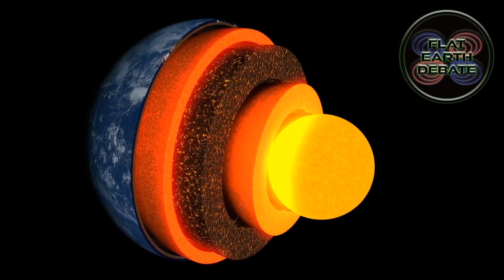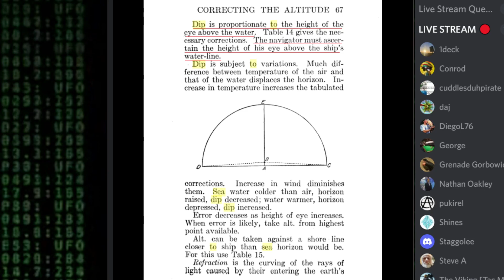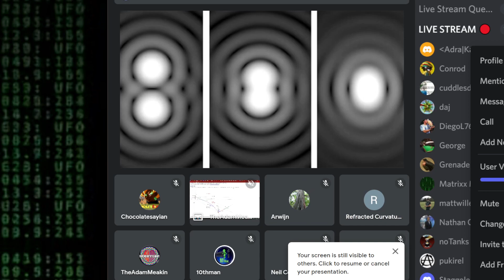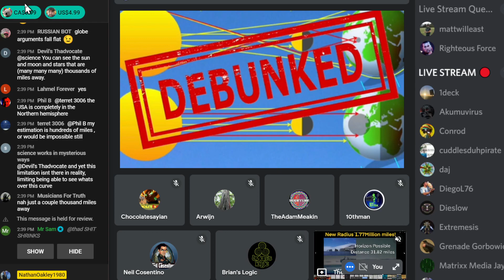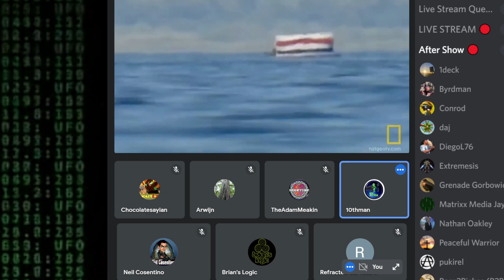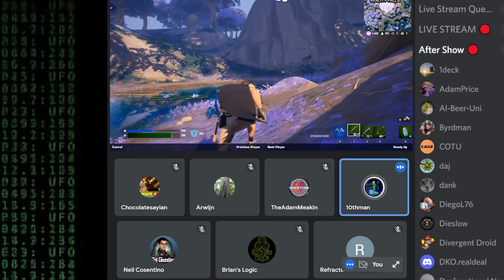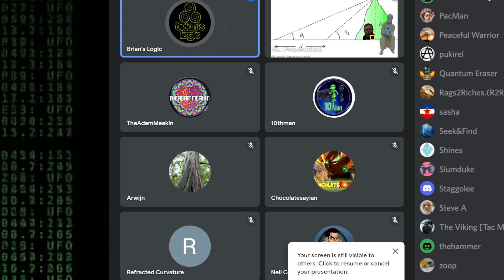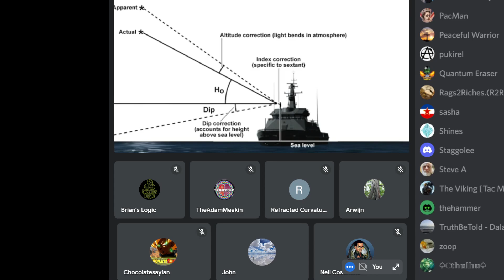Flat Earth Debate 1692 Uncut & After Show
Bitcoin
3HjUKrNhZo2secyRF1U726wN6dpicxerKd
Lite coin
MMwe7NSHqyqVSFwri1hFGwKGEsWGD1cSEu
Ethereum
0x9a6f4865de43efba4922f93057373ac60806b0ef
Ripple
rXieaAC3nevTKgVu2SYoShjTCS2Tfczqx